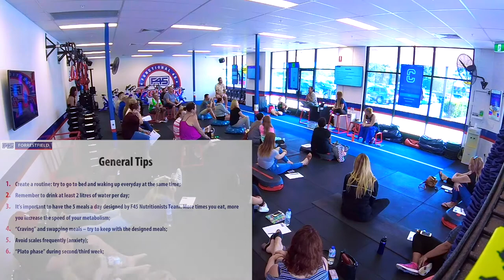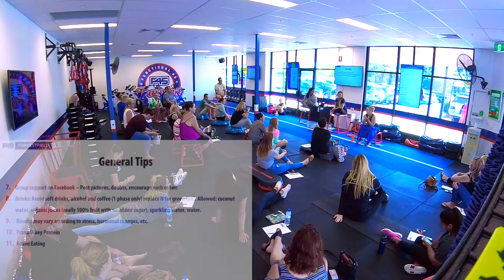F45 Training Forrestfield 8-Week Challenge Seminar Pt 4/4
Here it is! Our latest info session about the amazing F45 8-Week Challenge weight/fat loss program! Part 4/4.

1) Prizes - 0:00
2) Results - 1:00
3) General Tips - 3:27
4) Active Eating - 7:55